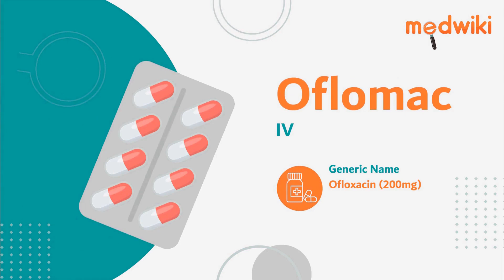Oflomac IV 200mg Infusion | AI Uses, Work and How to take.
Oflomac IV   200mg Infusion
Composition- Ofloxacin (200mg)

It works by stopping the action of a bacterial enzyme called DNA-gyrase. This prevents the bacterial cells from dividing and repairing, thereby killing them.